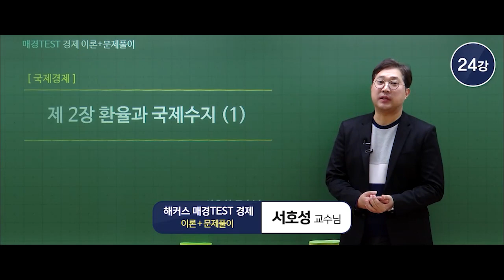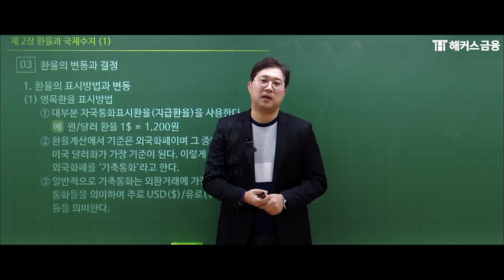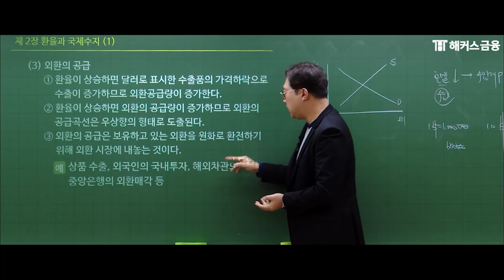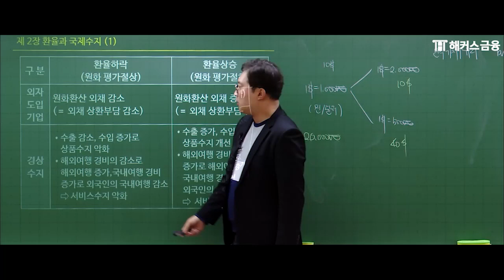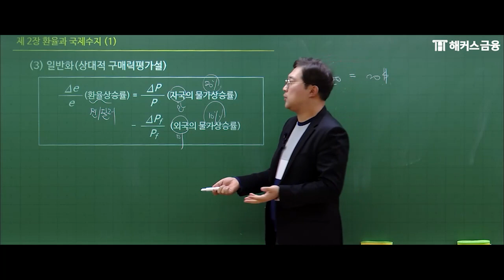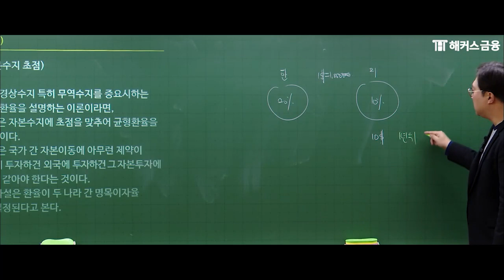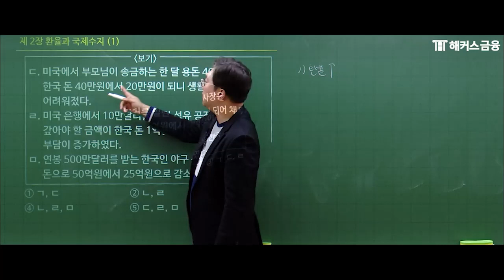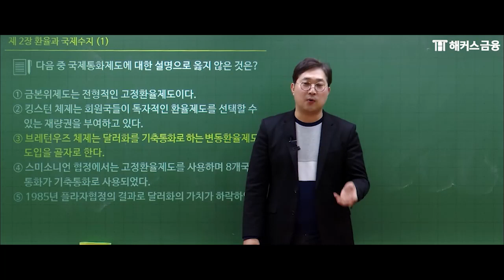매경테스트 경제 이론 무료강의 [환율과 국제수지①]ㅣ해커스금융 서호성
💚 고득점만 해도 수강료 100% 환급!
💚 매경 vs 테셋 나에게 맞는 자격증 찾기!

금융/은행권뿐 아니라 학점인정, 일반기업, 승진까지 이용되는
필수 자격증 '매경TEST' / '한경TESAT' ★

🎁 해커스금융 매경테스트 수강료 0원반🎁
✔우수등급 달성만해도 수강료 100% 현금 환급!
✔베스트셀러 1위 교재 제공!
✔이론완성노트 & 요약강의 무료!
✔막판뒤집기 요약노트 무료!
✔온라인 모의고사 무료!
✔업계 최다 제공, 특강 5종 무료!

*[베스트셀러]: 교보문고 취업/수험서 베스트셀러 매경TEST 분야(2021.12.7 교보문고 온라인 주간집계 기준)